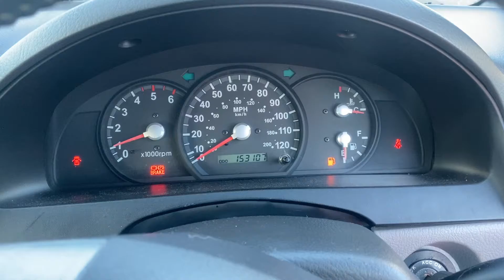Разборка KIA - Sorento 2002-2009, 2.5 (VIN: KNEJC521555366705) PE05HZB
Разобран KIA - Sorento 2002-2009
Основные характеристики:
Год выпуска: 2005
Двигатель: D4CB4746153
Объём двигателя: 2.5
Тип двигателя: Дизель
Коробка передач: КПП 5-ст.мех.(МКПП)
Кузов: Джип (5-дверный)
Смотри каталог запчастей KIA - Sorento 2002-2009 на :
⏰ Режим работы колл-центра:
08:00 – 20:00 – ежедневно

Для наших покупателей:
- бесплатная доставка;